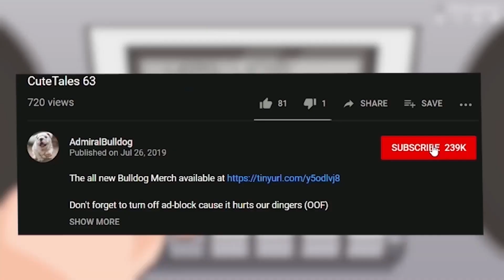SF VS SK *A.K.A* LittLe Goblin VS Big Troll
admiralbulldog sand king mid pause war tip war funny dota trolling dota memes